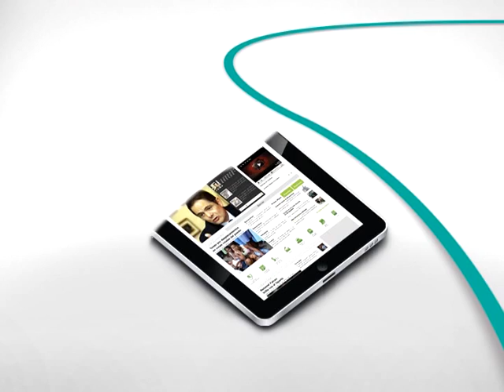Carcel para conductores borrachos